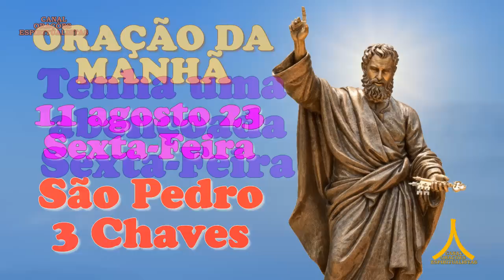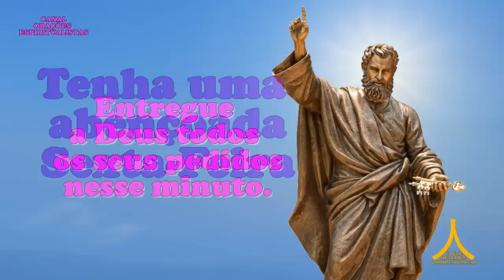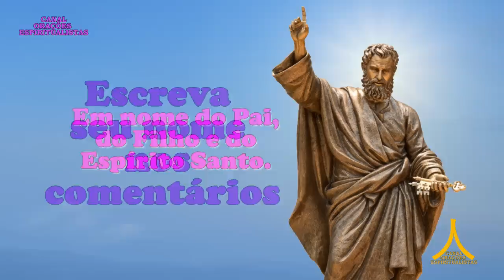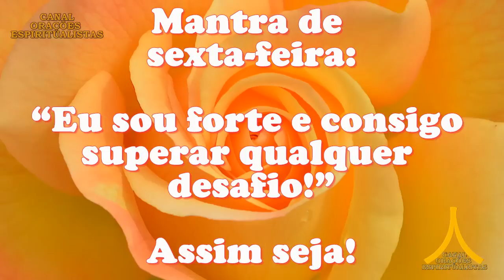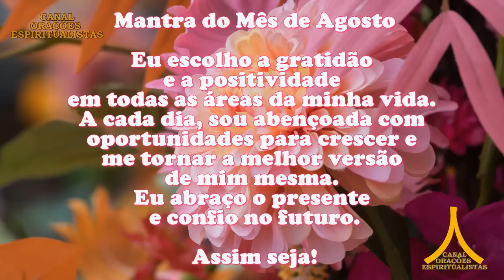Oração da Manhã e para todo dia 11 de agosto de 2023, 3 Chaves de São Pedro, Prosperidade